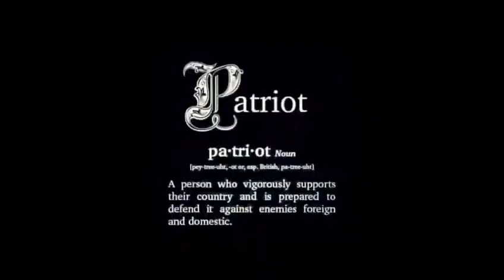22 Smokin AceS Training systems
Follow and support the best kit and supplements on the market. Go cannibal and train insane like a Tier1 Warmachine.
@blueberry_nutrition leading the way with Tactical nutrition and Tier1 guidance. Check out @inhumaninspiration for bad ass motivation. 👍💪💯🇬🇧♠️👌💀☠️⚔️😎🐾🇺🇸🇬🇧🇿🇦🇸🇪🏴󠁧󠁢󠁥󠁮󠁧󠁿🇳🇴🇮🇸🇩🇪🇨🇦🇧🇷🇦🇺🇦🇽